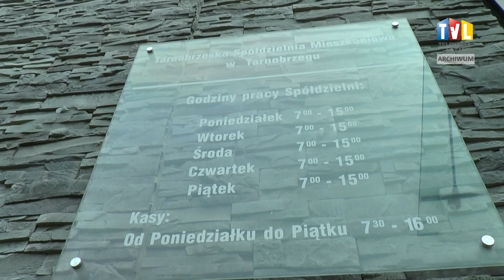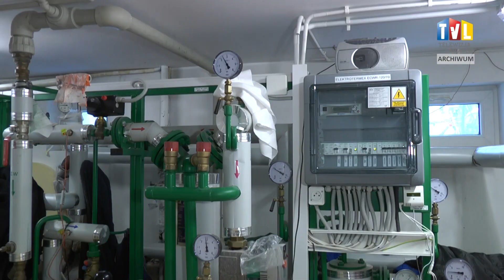2022.03.02 - BEZ PIECYKÓW, BEZ CZADU, BEZ SMOGU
Tarnobrzeska Spółdzielnia Mieszkaniowa w Tarnobrzegu zakończyła realizację projektu pod nazwą „Tarnobrzeg bez smogu”. W ciągu czterech lat jego trwania zlikwidowano ponad 1500 piecyków gazowych.